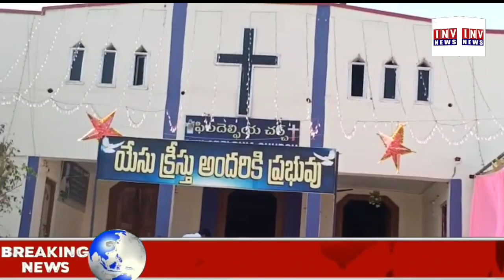సిఎస్ఐ చర్చ్ ఖానాపూర్ పాస్టోరేట్ నిర్మల్ డిస్ట్రిక్ట్ (ఫాదర్ రెవ. కట్టా మణక్య రావు) నుండి క్రిస్మస్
Check out The INV News Channel other videos as well because we upload daily New updated News videos

"SUBSCRIBE" to INV News Official YouTube Channel For more video and Don't forget to like and hit the bell icon to be notified for every update and for suggestion please use the comment section

---|EDITOR AND MANAGING DIRECTOR|---
               AZIZ AHMED SIDDIQUI